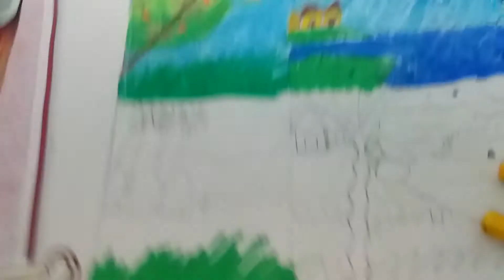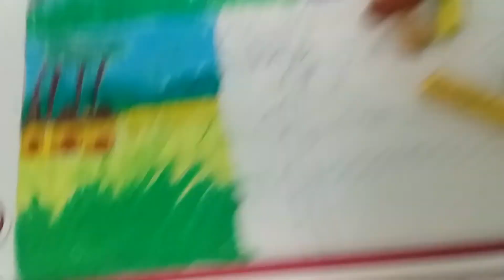Seasons Part 4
I am coloring picture of Autumn season now.